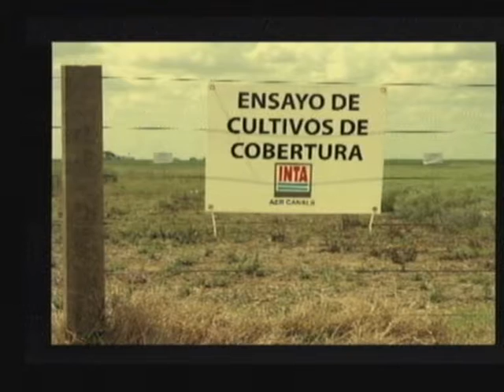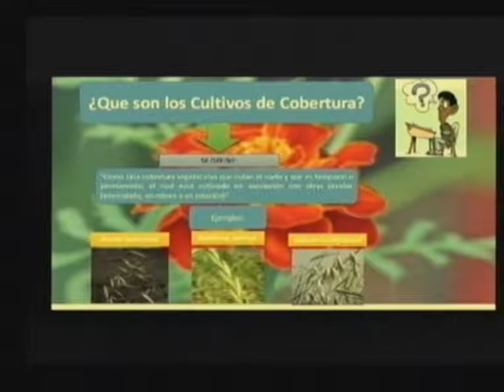Al Día - Nota: Ing. Agr. Gustavo Almada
Entrevista en el programa del día miercoles 10 de mayo con el Ing. Agrónomo, Gustavo Almada,  Aer Carlos Pellegrini INTA.
Temas: Cultivos de cobertura, malezas y rotación.